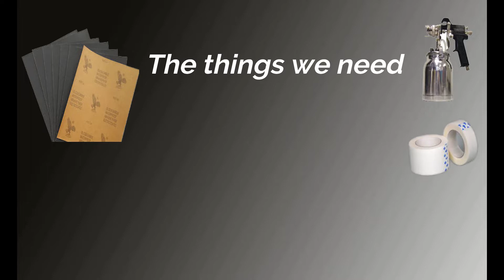painting a steel door || METAL DOOR || design || paintmasterjunaid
about this video
 painting a steel door //METAL DOOR//design
METAL DOOR/WOODEN/FRONTDOORS/[SOLID WOOD WOOD]BEAUTIFUL
THERE ARE SOME QUESTIONS ABOUT THIS VIDEO COMMENTS CAN BE DONE THE BOX.

METAL DOOR

Metal Door painting

1-Beautiful Living Room wall Decoration Ideas  tips and new idea.
2-3D Design.Bedroom paint design  tips and new idea.
3-Wall Painting Designs Ideas.
4- Lacking space in your bedroom  tips and new idea.
5- wall putty on old wall  tips and new idea.
6-painting walls tips and new idea .
7-painting  tips and new idea.
8-3d wall panels tips and new idea.
9-texture paint designs tips and new idea.
10-texture design for wall painting  tips and new idea.
11-wall texture designs for living room  tips and new idea.
12-wall texture designs for hall  tips and new idea.
13-wall putty application techniques  tips and new idea.